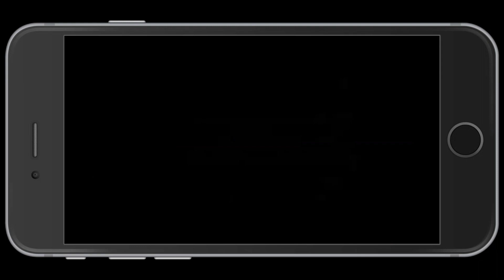Wolfenstein RPG iOS (iPhone) - Gameplay only - No Commentary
Wolfenstein RPG running on my old iPhone. This is a really cool turn based RPG programmed by the id Software GOD himself John Carmack. I've played and beaten the game probably 2- 3 times now